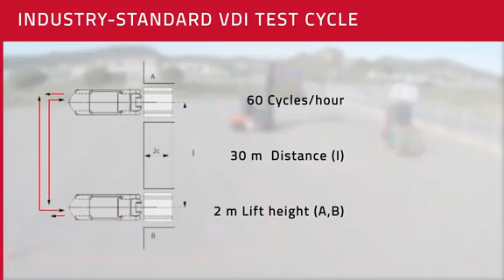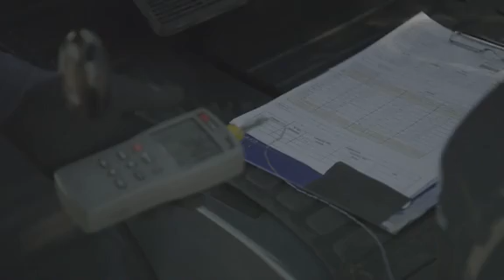Logiconomi – How to reduce your energy consumption?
Our logiconomi philosophy is to apply TPS-thinking to logistics, so we can help our customers achieve efficient operations, for example in terms of fuel consumption and carbon emissions. Tests with an independent agency show that our Toyota Tonero consumes one third less energy in real-life work cycles compared to VDI test cycles. Thanks to the 1ZS engine, the impact of heavy driving and over-revving is reduced, bringing down fuel consumption and CO2 emissions.